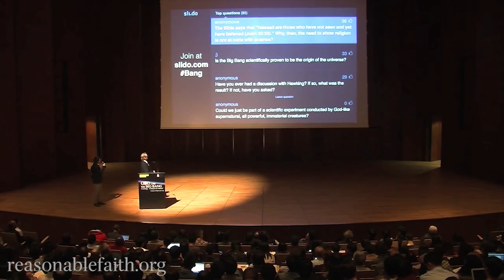Has the Big Bang Been Scientifically Proven?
In the award-winning film The Theory of Everything, the young Stephen Hawking describes cosmology as “a religion for intelligent atheists.” The film then explores the theological implications of two cosmological models defended by Hawking. Do these models in fact have the implications which Hawking attributes to them, and will cosmology play successfully the role of a surrogate religion? In the dialogue between science and theology, philosophy plays a crucial role. In this talk, Dr. Craig will respond to Hawking's claim to have eliminated the Creator of the Big Bang.